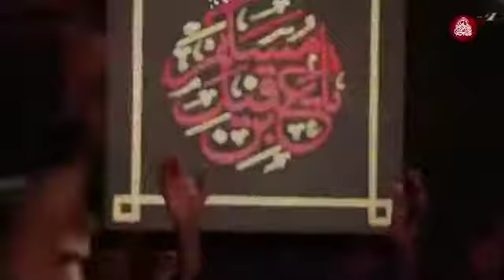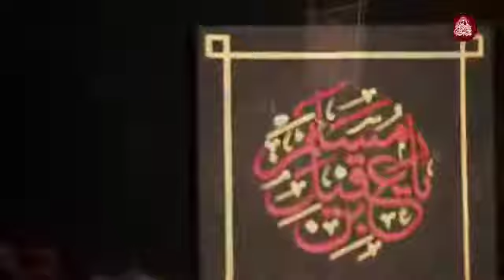Haj Seyed Majid Banifatemeh Muharram 2019 1 Rooze⬛حاج سید مجید بنی فاطمه محرم ۱۳۹۸ ۱روضه